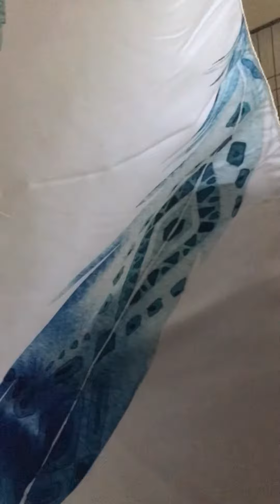5 августа 2022 г.